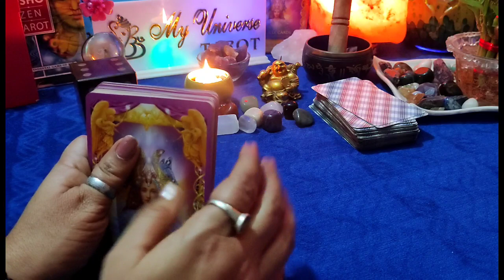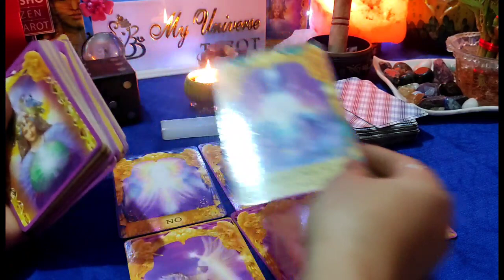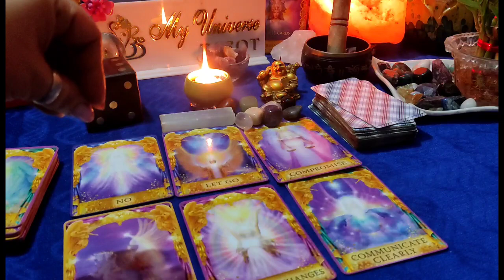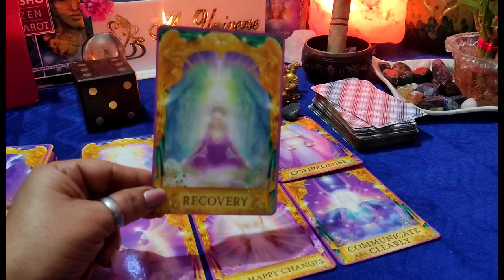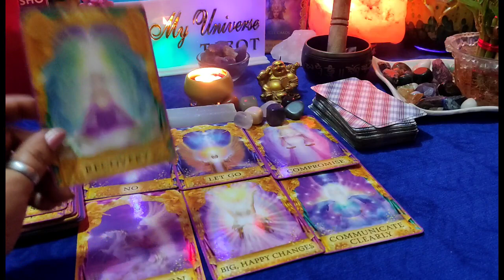[Angel Guidance] 🧚‍♀️ Angels Blessings आपके लिए